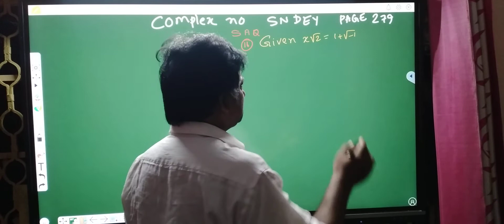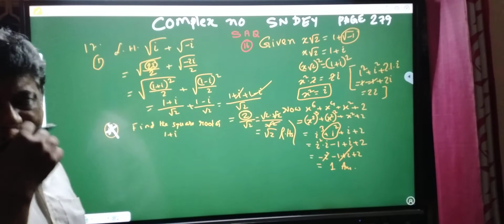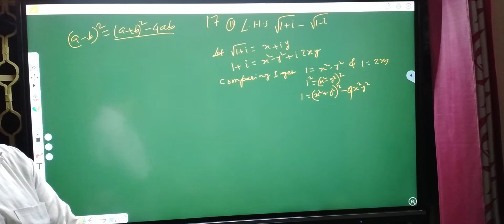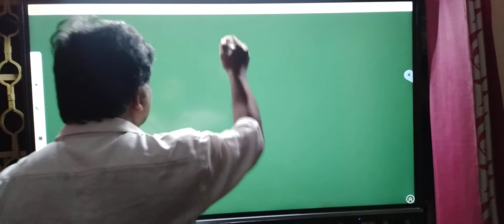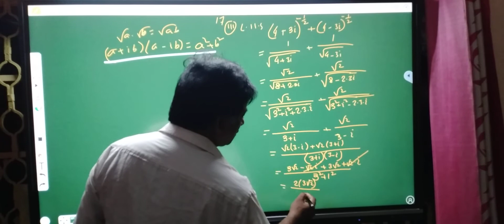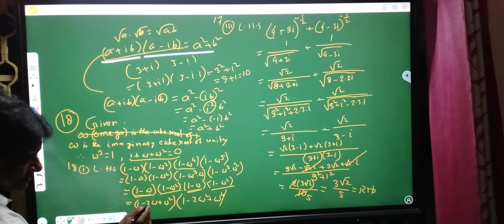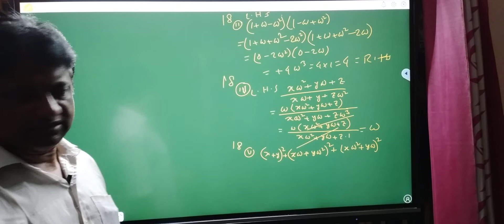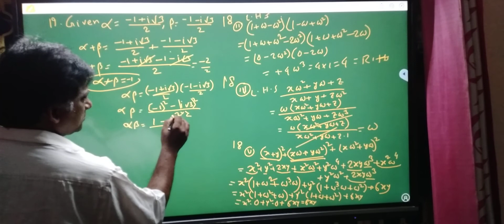COMPLEX NUMBER PART 1